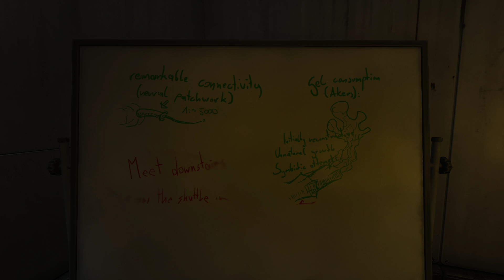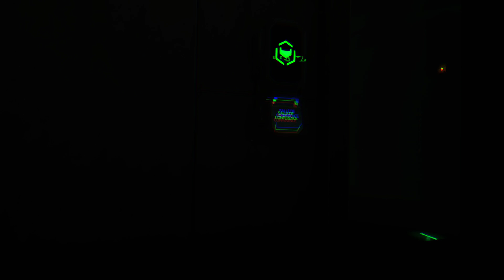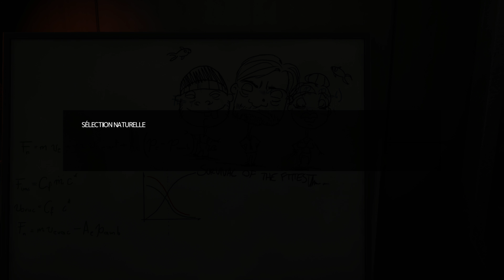Pauvre Akers - SOMA - 07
Noir c'est noir
Il me reste l'espoir
Oui, gris c'est gris
Je n'veux plus d'ennuis, oh, oh
Ça vaut le coup
De sauver notre amour
Rien que pour nous

Noir c'est noir
Noir c'est noir
Noir c'est noir
Noir c'est noir